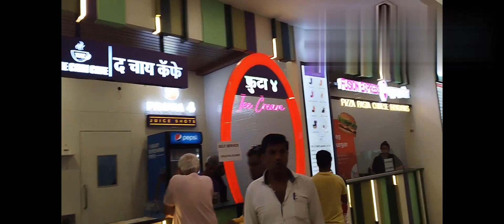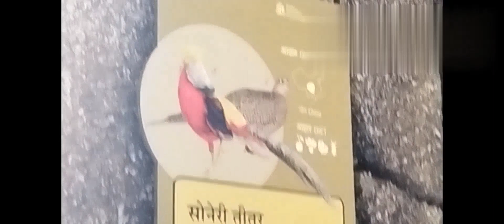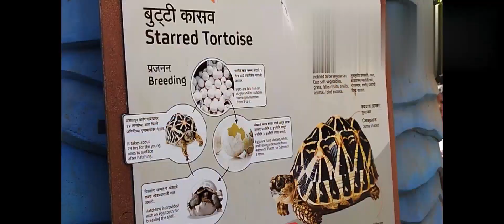A Visit To Rani Bagh with Family | Rani Bagh Vlog | Rani Bagh in Mumbai | Faimi kitchen